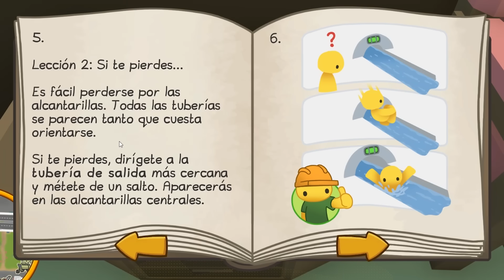EL REGRESO de WOBBLY LIFE (y de la abuela)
Hola.
En este gameplay luego de un buen tiempo, regreso a Wobbly Life ya que fue actualizado. Lo primero que hice es visitar a mi abuela y luego de eso, me adentré en el alcantarillado de la ciudad.